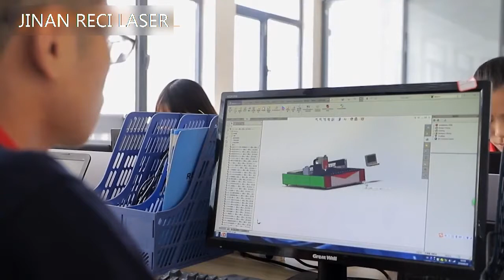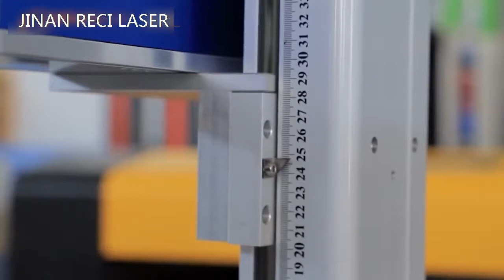JINAN RECI LASER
Jinan Reci CNC Machine Co.,Ltd, specialized in laser machines for 11 years.
Our products ranges:
1) Fiber laser cutting machines
2) Co2 laser engraving&cutting machine.
3) Laser marking machines.
Hope to have good cooperation with you.